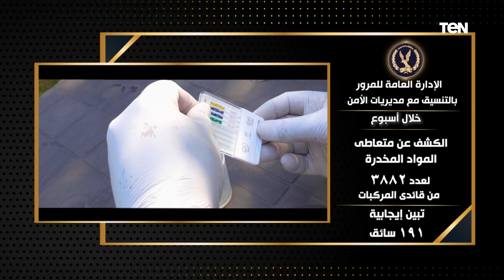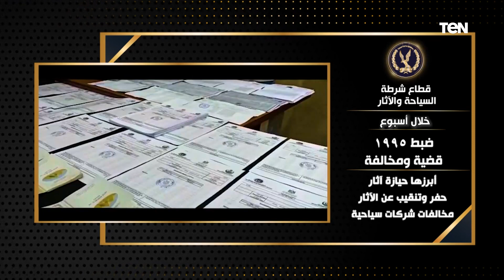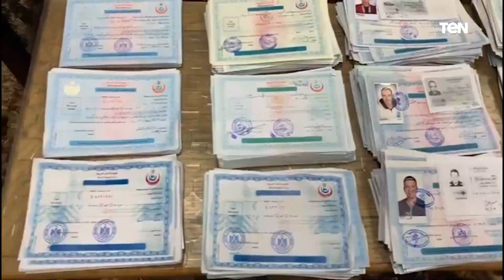منها الآثار والضرائب وسرقة تيار كهربائي.. جهود أجهزة وزارة الداخلية على مستوى الجمهورية خلال أسبوع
واصلت أجهزة وزارة_الداخلية على مستوى الجمهورية، توجيه الحملات الأمنية بالتنسيق مع قطاع الأمن المركزى، حيث أسفرت جهود أجهزة وزارة الداخلية خلال أسبوع، عن تحقيق النتائج الإيجابية التالية في هذا التقرير